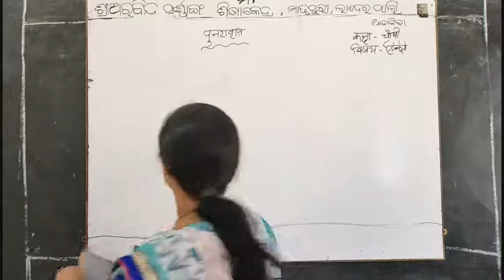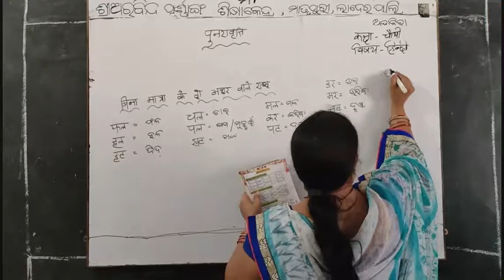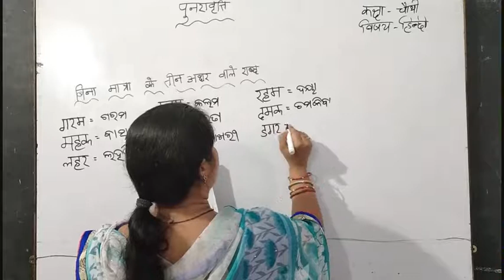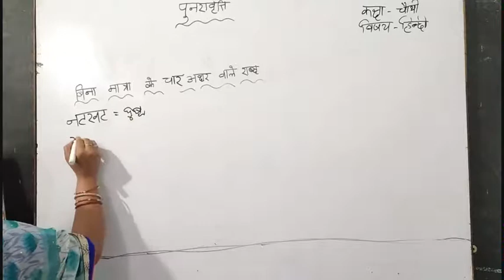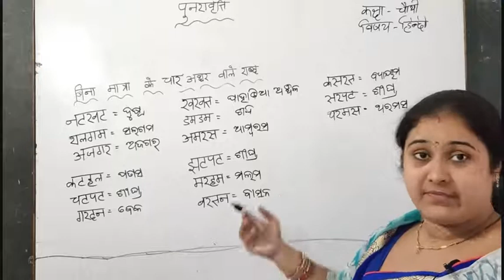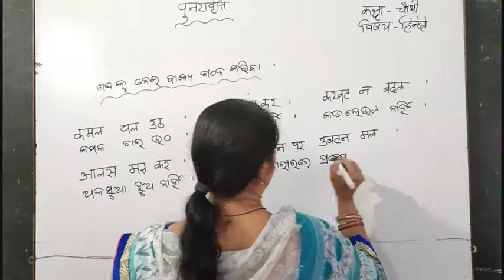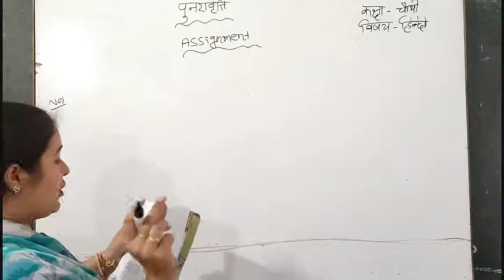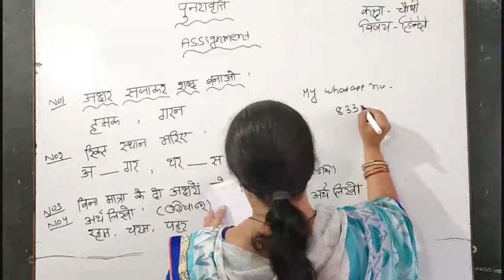Hindi ( IV ) - Dt.08/05/21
Hindi class of class-IV by Milanika Nanda of Sri Aurobindo Integral Education Centre,Matrupuri,Laderpali,Attabira